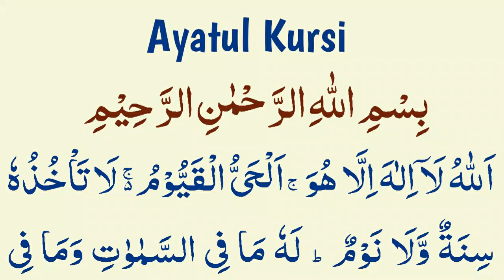Ayatul Kursi Tilawat | Ayatul Kursi Full | Abdullah